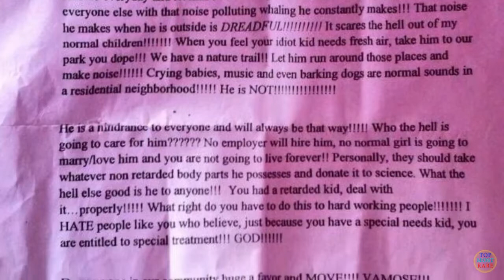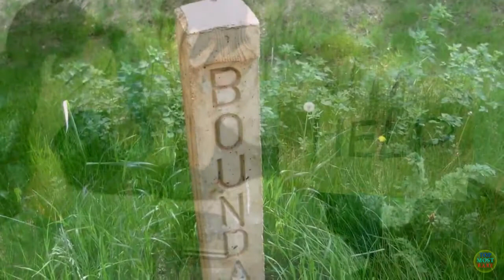15 Neighbors You Won’t Believe Actually Exist